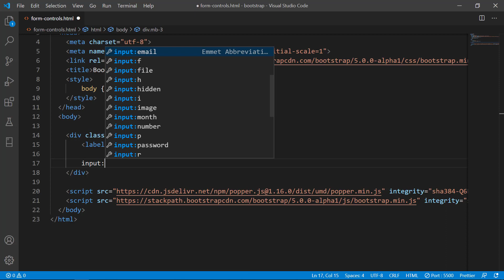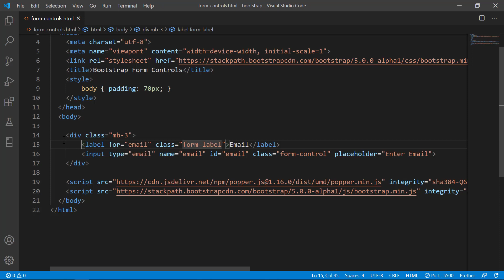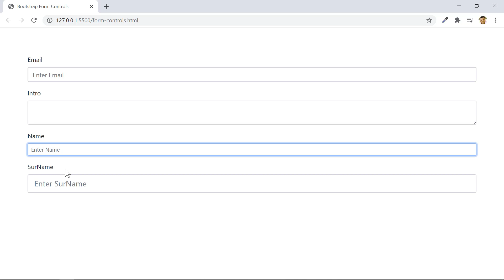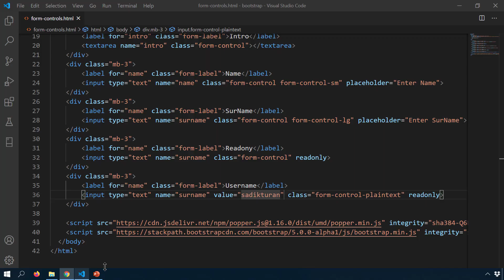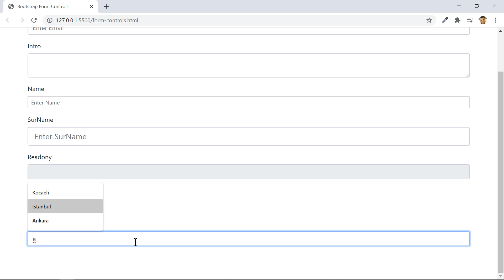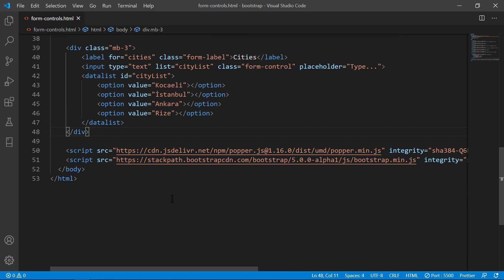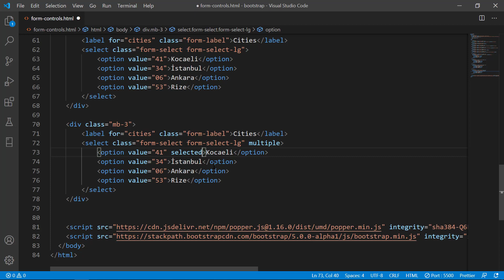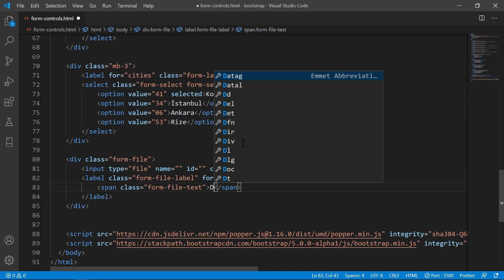11-Bootstrap 5 Dersleri-Form Etiketleri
Bootstrap 5 dersleri serimizin bu dersinde bootstrap 5 ile güzel görünümlü form elemanlarını nasıl oluşturuyoruz, öğrenelim.

Udemy Kurslarım;